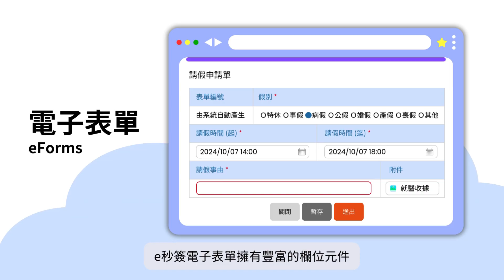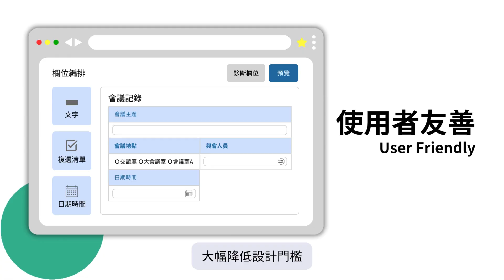【工作流程管理 BPM 模組】功能與特色 Business Process Management Module Introduction｜e秒簽雲端服務｜職場任E門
e秒簽雲端服務中的工作流程管理模組，運用電子表單與公司複雜作業程序的整合，將公司工作流程自動化及標準化。主打使用者友善的codeless系統環境，讓非資訊人員也能立即上手，以人為本的數位轉型方案，適合想要快速e化的你！

【e秒簽雲端服務】
e秒簽是專為中小企業設計的一站式企業管理平台，採全雲端式訂閱服務。提供「企業資訊入口 EIP」、「工作流程管理 BPM」及「文件中心 DMS」三大功能模組，具備個性化面板、線上打卡、公告管理、電子表單、流程管理、雲端文件管理等多種企業必備功能。簡約直覺操作介面，讓資訊新手都能立即上手，絕對是你最佳管理夥伴！

The UOF X SaaS Cloud Service includes the Workflow Management (BPM) module, which integrates electronic forms with complex company operations to automate and standardize workflows. Featuring a user-friendly codeless system environment, it allows non-technical users to quickly get started. With high-standard information security protocols that meet corporate IT security requirements, it's perfect for companies looking to rapidly implement electronic processes.

【UOF X SaaS】
UOF X SaaS is an all-in-one cloud-based management platform designed specifically for small and medium-sized businesses. It offers three powerful modules: Enterprise Information Portal (EIP), Business Process Management (BPM) and Document Management System (DMS), with essential features such as personalized dashboards, online clock-in/out, announcement management, e-forms, workflow automation and document management.